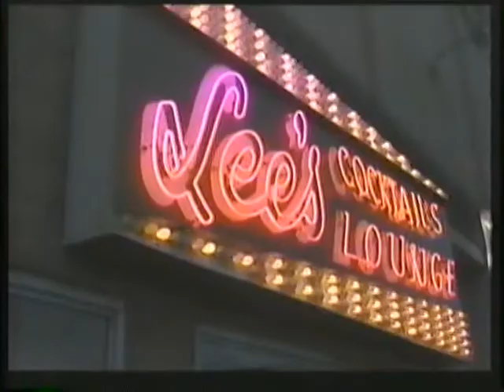RoBerT GordOn --tHe Way i Walk & Bertha Lou -- {LiVe ]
:: LiVe fRom LEE's with local band ::